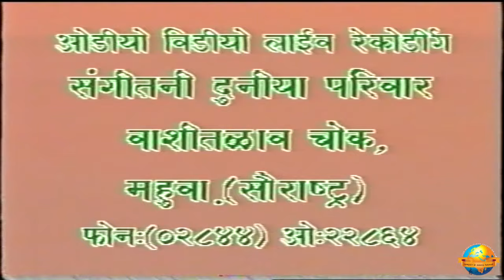Day 1 - Manas Dharmasutra | Ram Katha 562 - Udaipur | 22/01/2000 | Morari Bapu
Morari Bapu's Ram Katha in Udaipur: 22nd January - 30th January 2000

Day 1 - Manas Dharmasutra
Date: 22/01/2000
Location: Udaipur - Rajasthan, India
Katha: 562
Language: Hindi